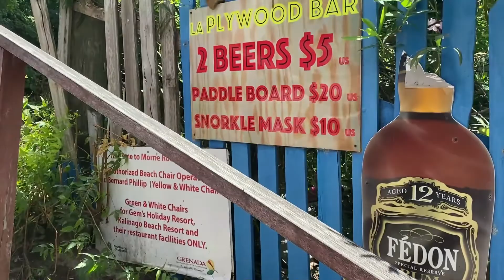A WALK ALONG BBC BEACH | GRENADA | CARIBBEAN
Mainly A Vlog Channel Where You'd See What Goes On In My Life, However There May Be Challenges And More.